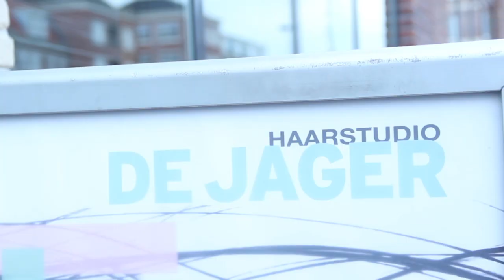In De Spotlight: De Jager Haarstudio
Elke week staat er een winkel op Centrum Vleuterweide 'In de spotlight'. Deze week: De Jager Haarstudio!